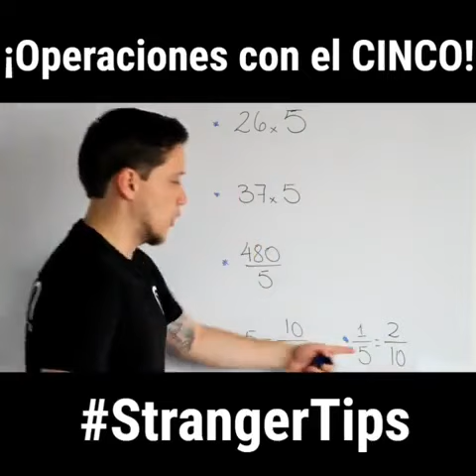StrangerTips Multiplicar y Dividir rápido con el 5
Multiplicar y Dividir por CINCO con métodos alternos para no usar la calculadora.

¡Mira como se hace!